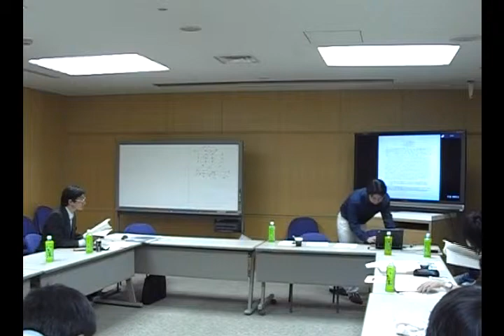第4回学校選択制デザイン研究会 安田洋祐氏 (16)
第4回学校選択制デザイン研究会　安田洋祐氏　「理論的拡張」